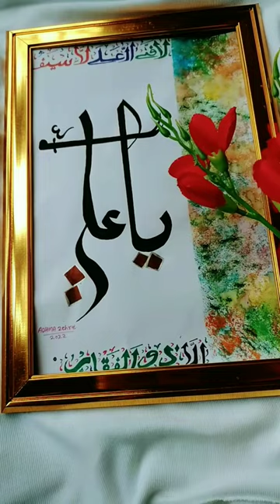ya ALI ع calligraphy